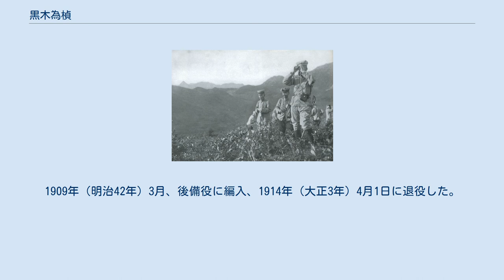黒木為楨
黒木大将および第一軍参謀長藤井茂太、遼陽会戦時 黒木大将および英国の観戦武官イアン・ハミルトン、沙河会戦時 黒木 為楨（くろき ためもと、天保15年3月16日（1844年5月3日） - 1923年〈大正12年〉2月3日）は、日本の陸軍軍人。
伯爵。
通称は七左衛門。
 天保15年3月16日（1844年5月3日）、薩摩藩士・帖佐為右衛門の三男として薩摩国鹿児島城下加治屋町猫之薬師小路（下加治屋町方限）に生まれる。
のち、黒木万左衛門為善の養子となり黒木姓を名乗る。
 戊辰戦争に4番隊半隊長として従軍。
鳥羽・伏見の戦いでは、薩摩藩の小銃隊を指揮して幕府歩兵を集中射撃により敗走させ、宇都宮城攻防戦では城壁に突進して取り付くなど奮戦し、勝利の契機をつくった。
明治2年（1869年）2月、1番大隊小隊長となる。
 明治4年（1871年）4月に上京し、同年7月、陸軍大尉任官、御親兵1番大隊に配属。
明治5年（1872年）8月、陸軍少佐に昇進し近衛歩兵第1大隊長に就任。
近衛歩兵第2大隊長を経て、1875年（明治8年）2月、陸軍中佐に進級し広島鎮台歩兵第12連隊長となる。
1877年（明治10年）3月、西南戦争に出征し、同年10月まで従軍。
1878年（明治11年）11月、陸軍大佐に昇進。
1879年（明治12年）1月、近衛歩兵第2連隊長に転じ、中部監軍部参謀、参謀本部管東局長を歴任。
1885年（明治18年）5月、陸軍少将に進級し歩兵第5旅団長に就任し、次いで近衛歩兵第2旅団長を務めた。
 1893年（明治26年）11月、陸軍中将に進み第6師団長に就任。
1895年（明治28年）1月、日清戦争に出征し威海衛の攻撃に参加する。
同年8月、軍功により男爵を叙爵し華族となる。
1896年（明治29年）10月、近衛師団長に親補され、西部都督に転じた。
1903年（明治36年）11月、陸軍大将に進む。
 1904年（明治37年）1月、軍事参議官に就任。
同年2月、第1軍司令官となり、翌月、日露戦争開戦に伴い出征。
鴨緑江から奉天会戦まで連戦し、ロシア軍からは、「クロキンスキー」と恐れられた。
1906年（明治39年）1月、再び軍事参議官となり、1907年（明治40年）4月から6月までアメリカに出張。
同年9月、軍功により伯爵を叙爵。
1909年（明治42年）3月、後備役に編入、1914年（大正3年）4月1日に退役した。
1917年（大正6年）4月から1923年（大正12年）2月まで枢密顧問官を務めた。
 1923年（大正12年）2月3日午後10時、肺炎のため東京市青山の自邸（港区立青南小学校向い。現在の王子ホームズ青山）に於いて薨去。